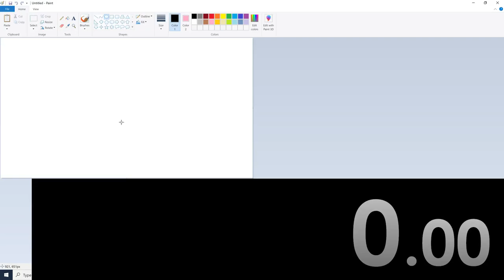Peter Griffin Paint Speedrun | 8.33 WR